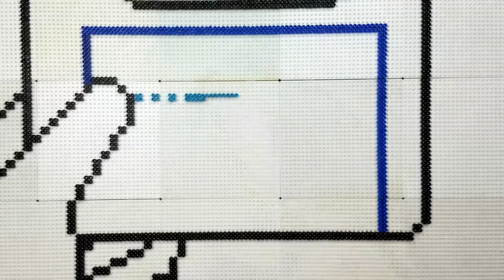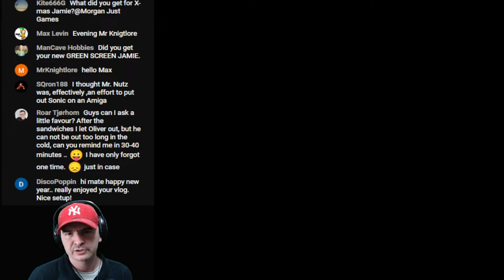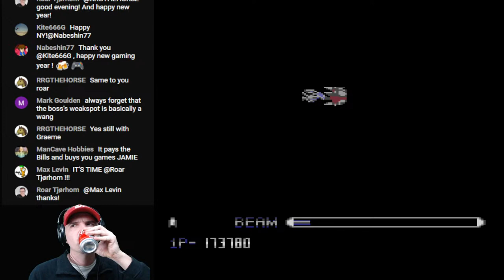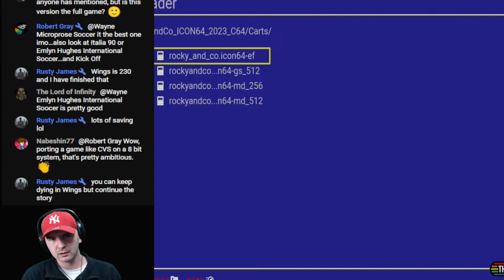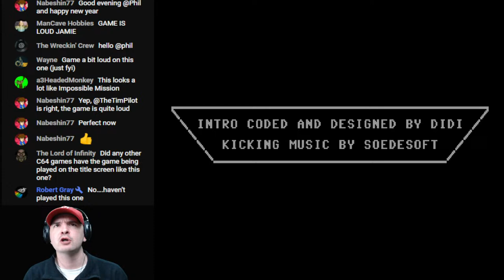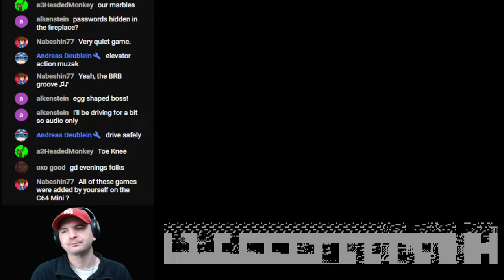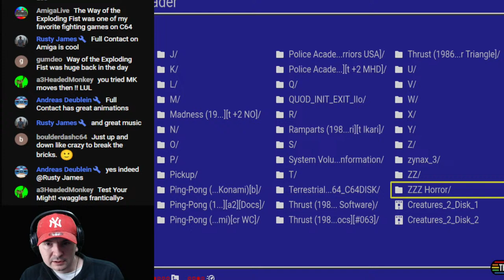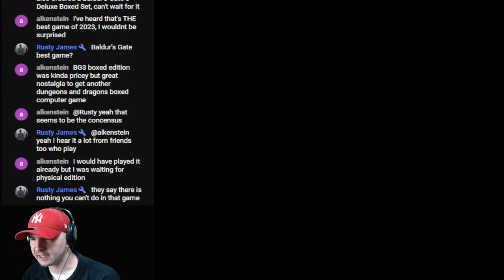C64 Live Stream - Manic Miner / Zynaps / Madness / Rocky & Co / Barnsley Badger / Dig Dug Revival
Hello Everybody

Well lets do it all over again, we arrive in 2024. We start things off with a C64 Stream and some Games were Requests and I have included a few new Games.

This is also the first Stream since the third move. Any Feedback is appreciated.